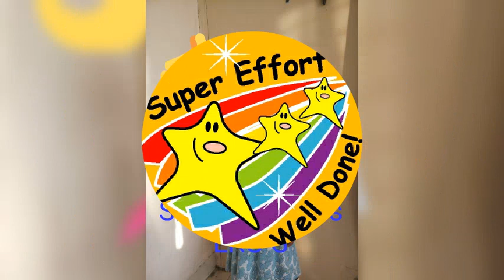Elephant mask making and Pin wheel activity by our super stars.